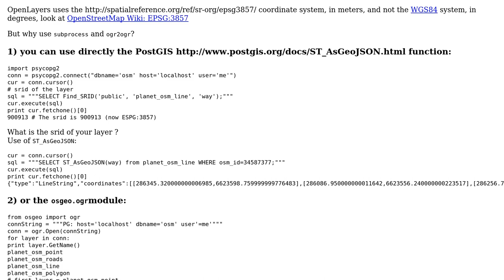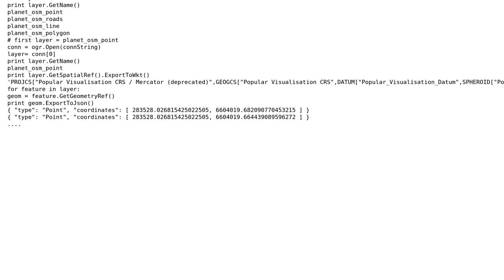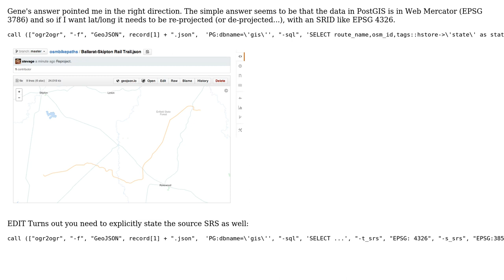GIS: PostGIS to GeoJSON with GDAL: how to get lat/longs? (2 Solutions!!)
GIS: PostGIS to GeoJSON with GDAL: how to get lat/longs?

With thanks & praise to God, and with thanks to the many people who have made this project possible! | Content (except music & images) licensed under CC BY-SA | Music | Images & others | With thanks to user Steve Bennett user gene and the Stack Exchange Network Trademarks are property of their respective owners. You are responsible for your own actions.